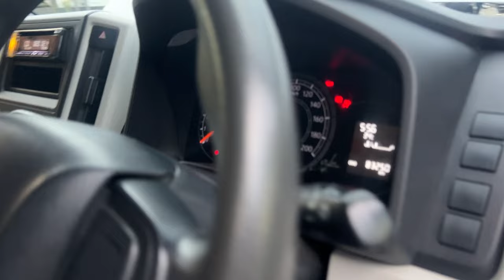TOYOTA COMMUTER 2.8 2019 ✨ รถตู้คันใหญ่ 15 ที่นั่ง ที่ใครๆก็อยากเป็นเจ้าของ💯 ราคาพิเศษ 📢🔥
TOYOTA COMMUTER 2.8 M/T 2019 สีเทา (LM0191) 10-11

🌀 𝗙𝗮𝗰𝗲𝗯𝗼𝗼𝗸 »   / mongkolcarcenter
📹 𝗬𝗼𝘂𝘁𝘂𝗯𝗲 »    / รถมือสองมงคลคาร์เซ็นเตอร์
🖼 𝗜𝗻𝘀𝘁𝗮𝗴𝗿𝗮𝗺 »   / mongkolcarcenter